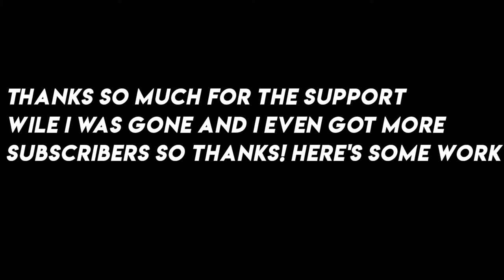Almost There. Black Artz/Tony FX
I been practicing so much and soon I'll get to the point I'm back on YouTube. But I'm not back though.